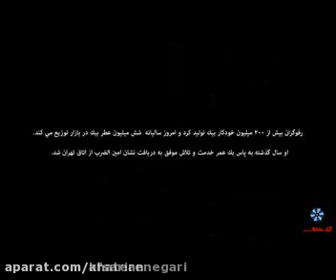ماجرای تولید خودکار بیک در ایران!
علی اکبر رفوگران، فرزند محمد حسین امین الضرب، در روایتی جالب و شنیدنی از ماجرای ورود «خودکار» به ایران و تاسیس کارخانه خودکار «بیک» می گوید: